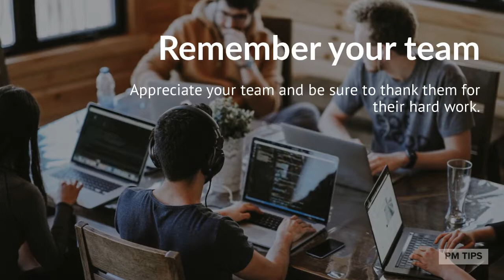Goals Every Project Manager Should Aspire To Achieve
Project managers have the important task of overseeing a project from start to finish, therefore it is crucial for them to juggle the tasks of a project while setting milestones to reach each and every turn.

By setting goals, a project manager can strive to ensure that every project they work on is better than the last. Learn more about how to set and achieve goals